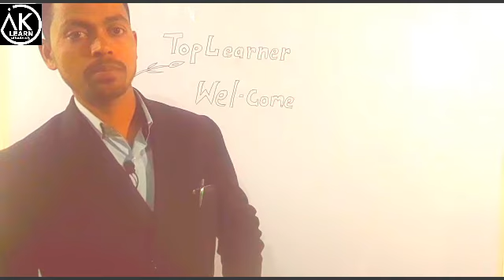My first practice for the making of youtube video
You will laugh on me 😊😊😊😊😊 but its only trial
The original videos are on the process.